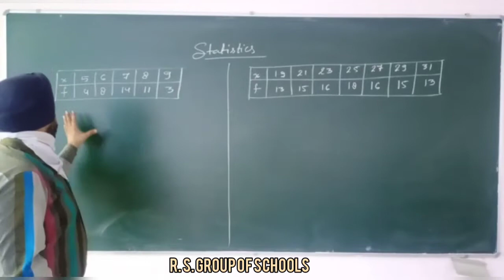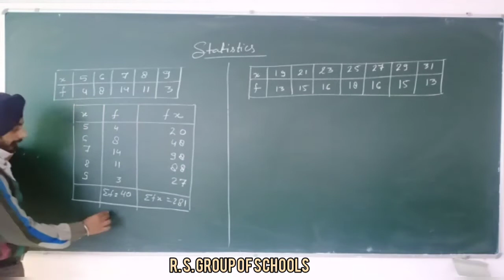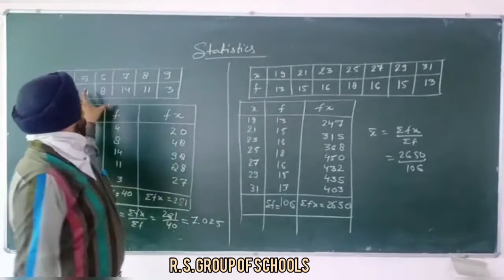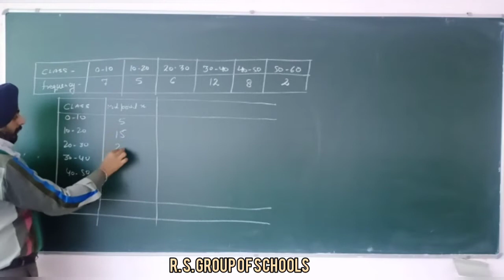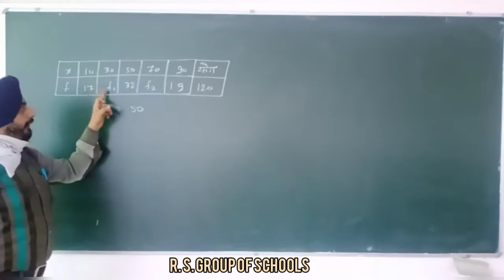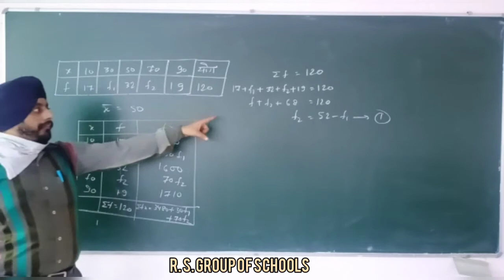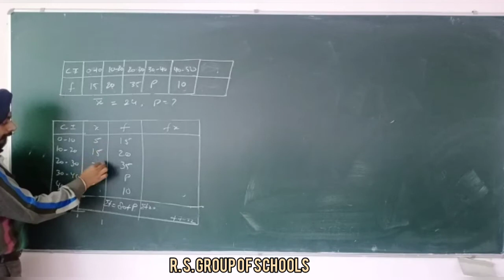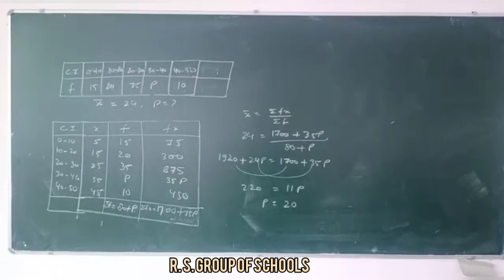MATHEMATICS :CLASS 10TH STATISTICS [13TH AUGUST] ~©R.S GROUP OF SCHOOLS